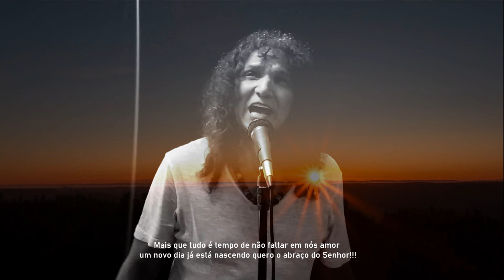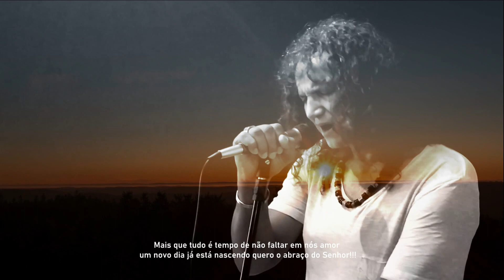SINTO FALTA DAQUELE ABRAÇO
Letra e música / Raul Nazário
Interprete / Raul Nazário
Luar Productions